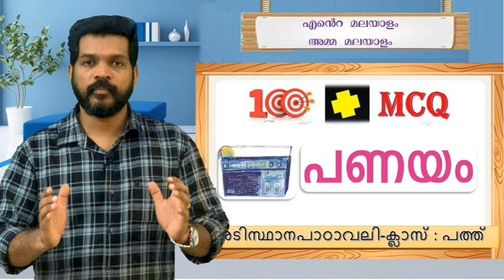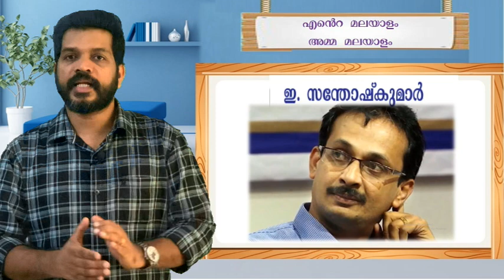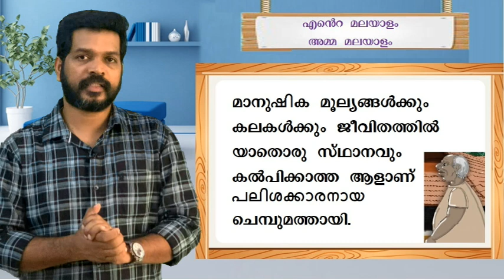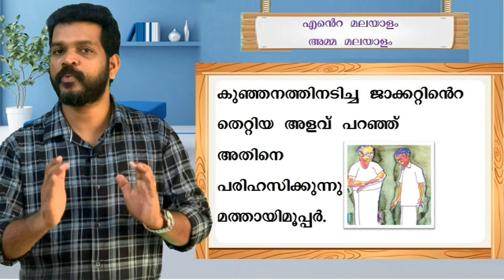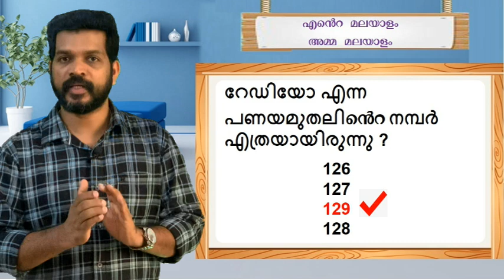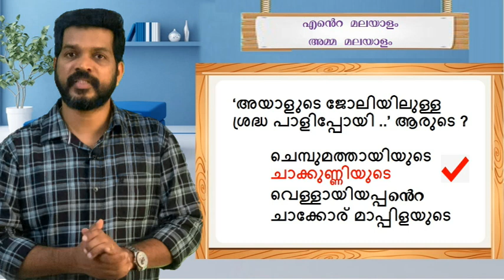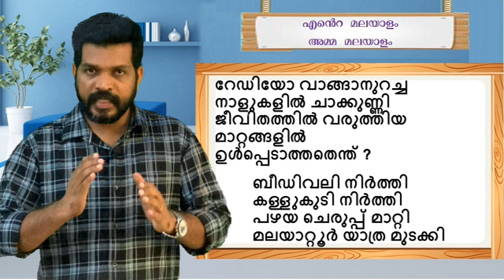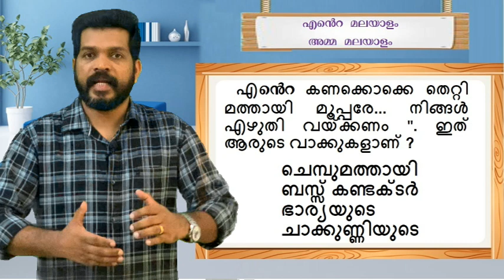PANAYAM100+MCQ പണയം100+MCQ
PANAYAM | പണയം | CBSE BOARD EXAM PREPARATIONS | PANAYAMMCQ class 10 പണയംMCQ CLASS10MALAYALAMMCQവിദ്യാർത്‌ഥികൾക്കായി തയ്യാറാക്കിയത്